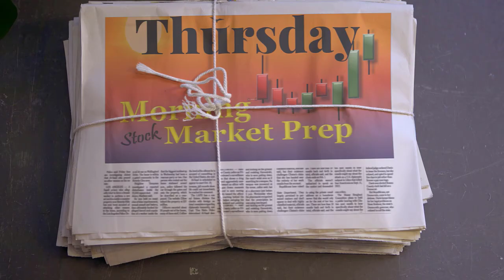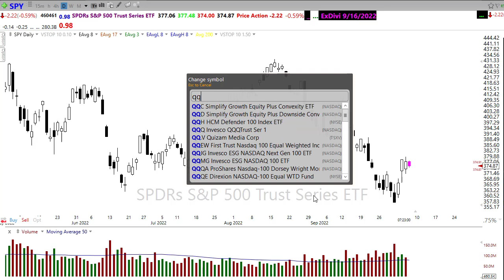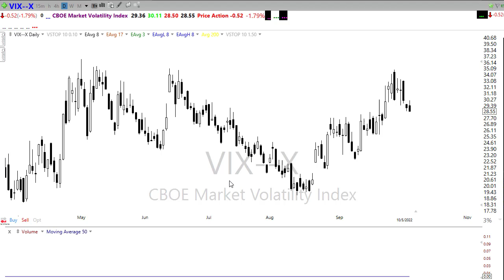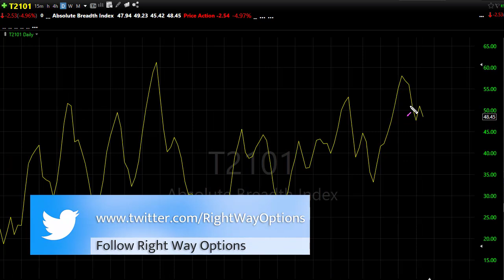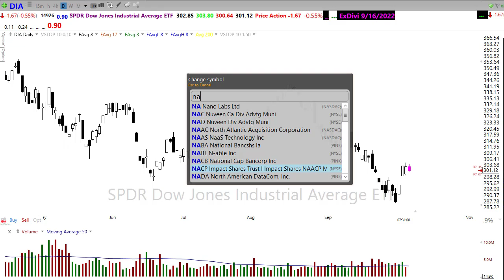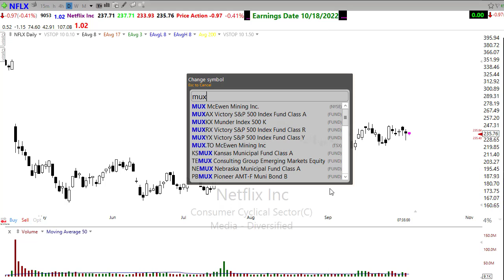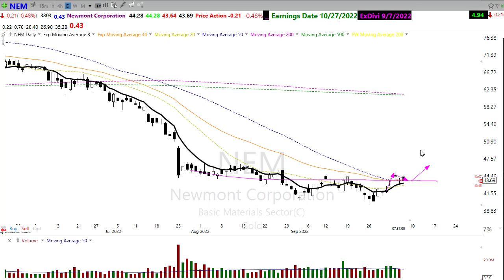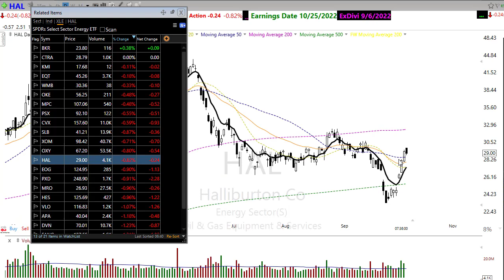Morning Market Prep | Stock & Options Trading | 10-6-22